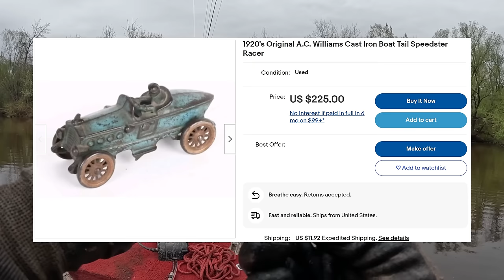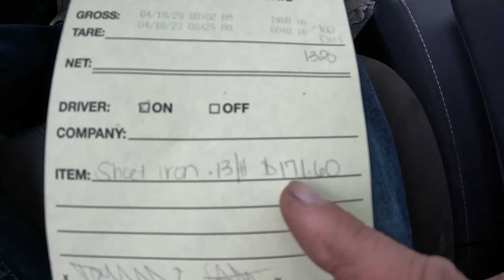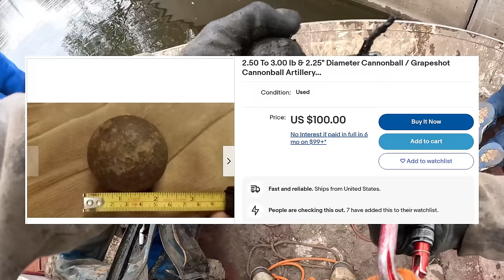You Wouldn’t Believe This INSANE Magnet Fishing Jackpot Unless I Caught It On Film!!!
You Wouldn’t Believe This INSANE Magnet Fishing Jackpot Unless I Caught It On Film!!! This is a magnet fishing jackpot that is just absolutely insane! You wouldn't believe it if I didn't catch it on film!